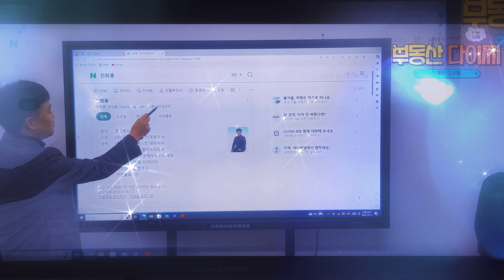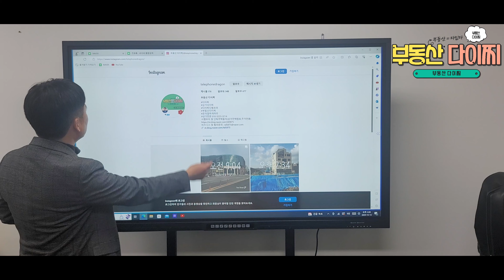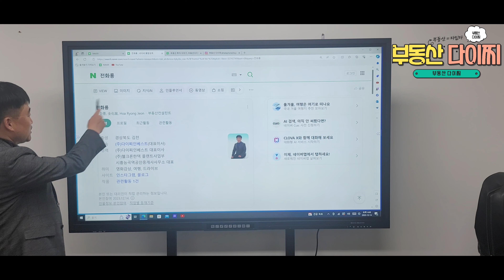231218 다이찌 네이버인물 등록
네이버 인물등록 자랑꺼리